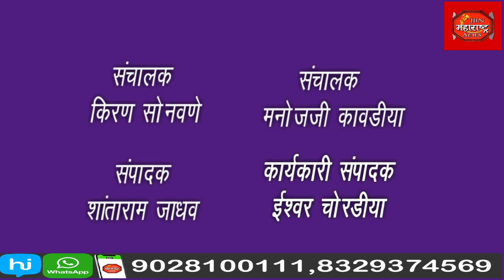सरपंच पुष्पा शेजुळे यांच्या हस्ते ध्वजारोहण करून राष्ट्रध्वजाला मानवंदना